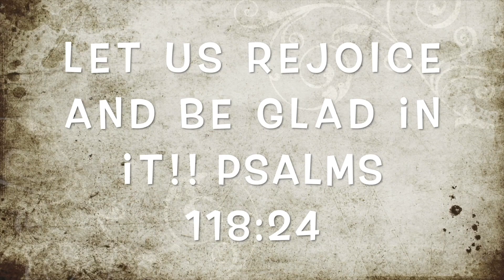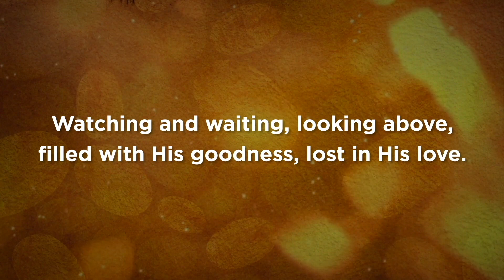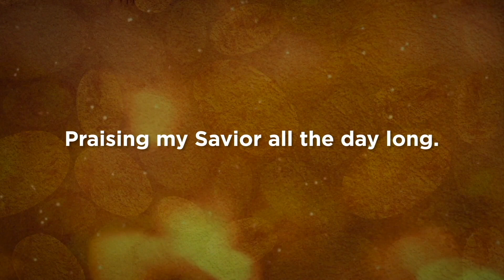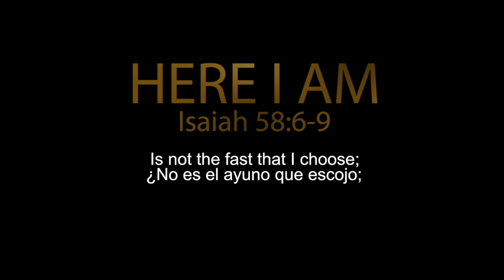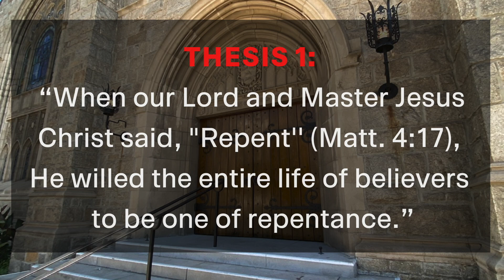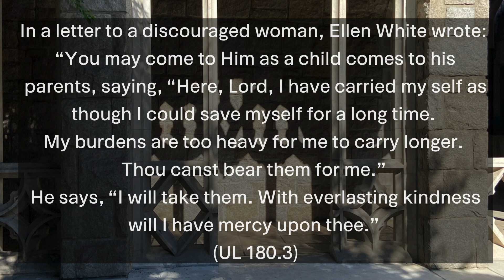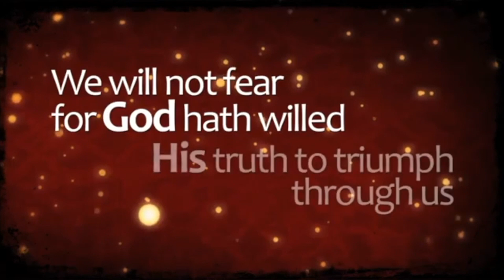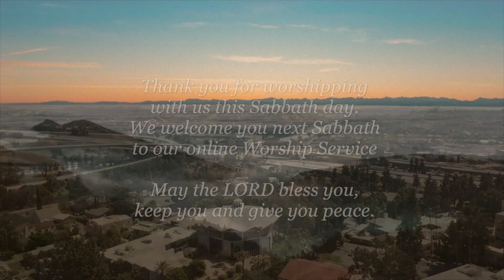Worship Service 10/31/20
Theme: "God's Kindness In The Rearview Mirror"
Based on Romans 2:4
By: Pastor Ben Guerrero, Associate Pastor

Follow Vallejo Drive Church channel for more videos or visit us at GraceUnconditional.com